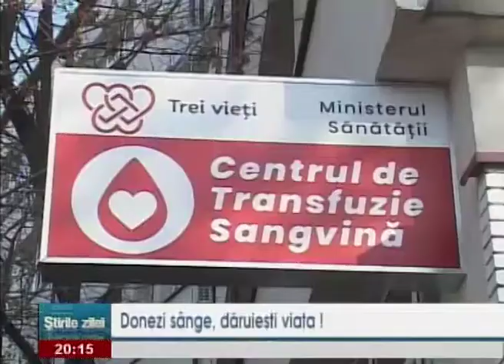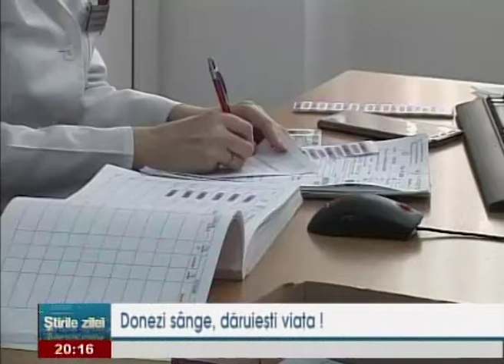Donezi sange, daruiesti viata!